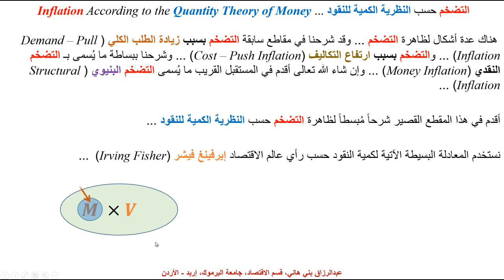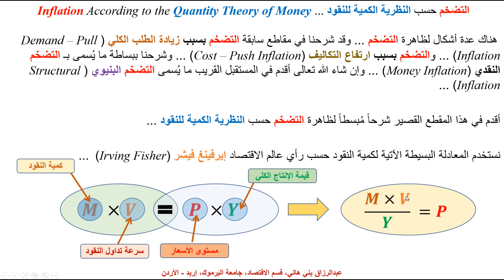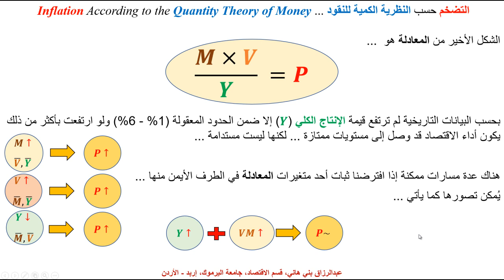ظاهرة التضخم حسب النظرية الكمية للنقود ... Inflation according to Quantity Theory of Money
يشرح هذا المقطع ظاهرة التضحم حسب النظرية الكمية للنقود ... إهداء إلى افعلامية رولا الطراونة المحترمة ...